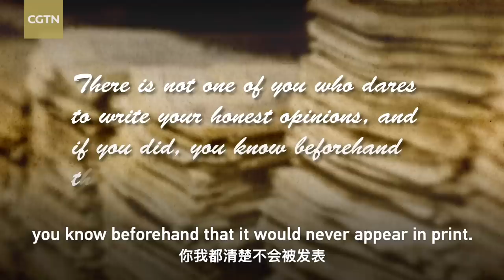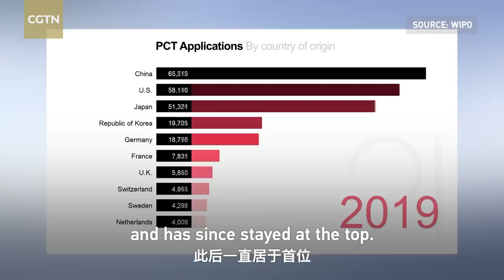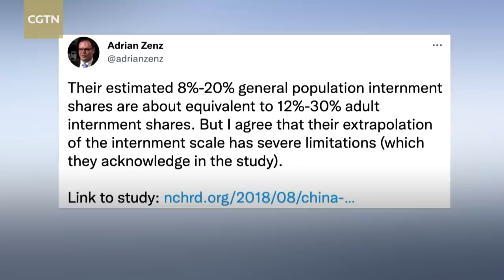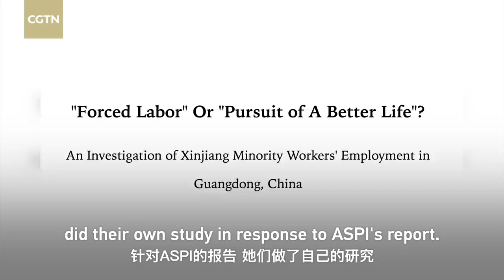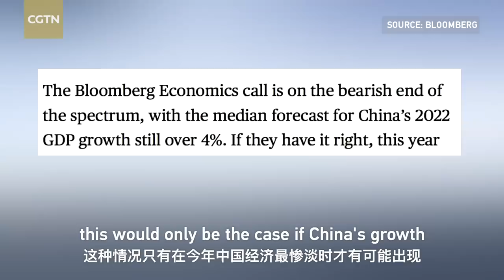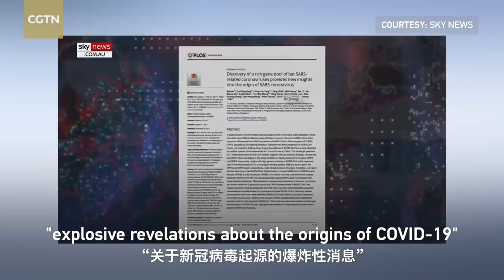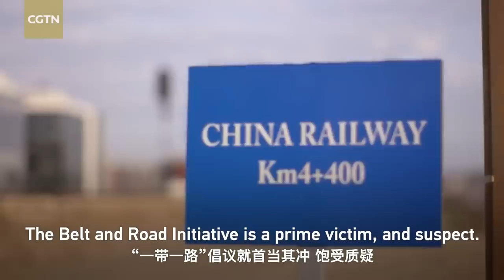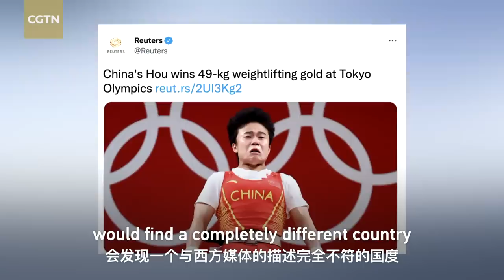The 7 Deadly Sins of Western Mainstream Media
Pride, greed, lust, envy, gluttony, wrath and sloth! Join CGTN's Liu Xin as she breaks down the seven deadly sins plaguing Western media's reporting on China in this special edition of "Headline Buster"!